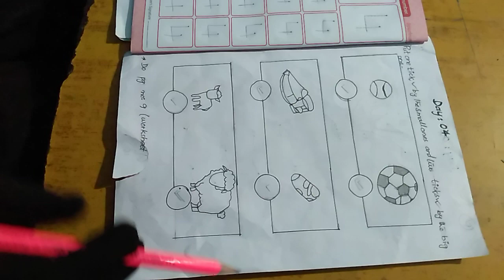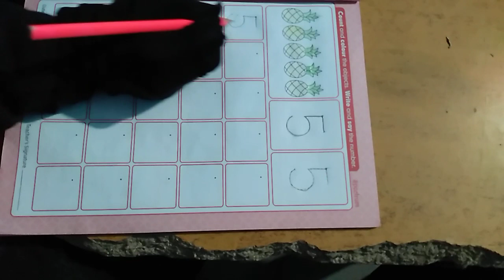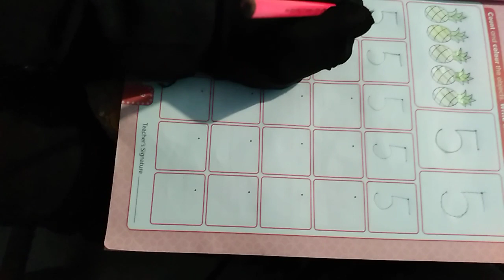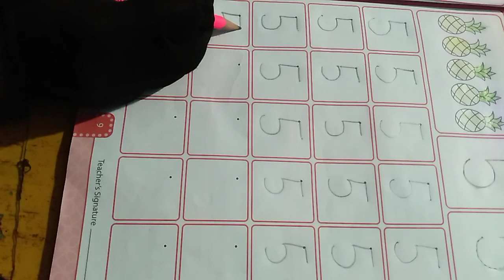KG 1 / Math / Week 4 / Day 4